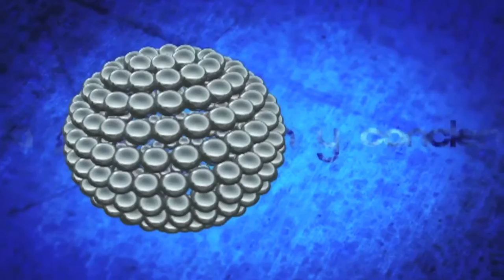23 MAYO PUNTO FINAL JESUS RUIZ OLMEDO PARTE 4